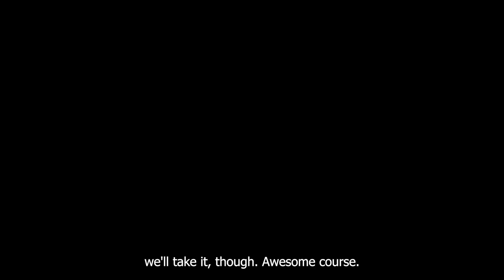WiscoGolfAddict takes on the 14th at Pine Hills Country Club in Sheboygan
Paul Seifert of WiscoGolfAddict plays the short, downhill 14th at Pine Hills Country Club in Sheboygan, my favorite private club in the state of Wisconsin.